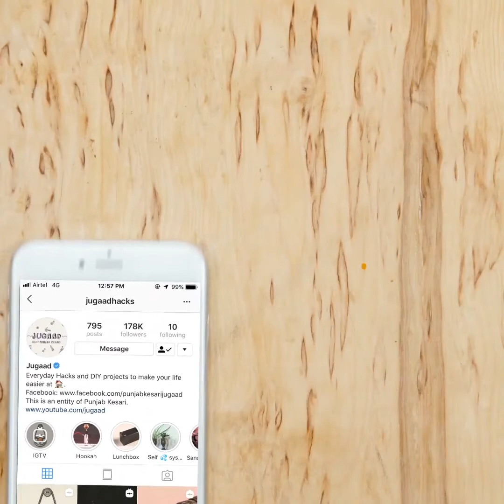2 Easy Cotton Candy Machine